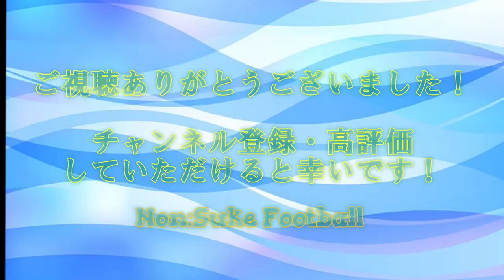[11月に4年ぶり代表選出!!] 渡辺剛 対人守備の達人がビルドアップの達人に!! ベルギーでブレイク中！こうなったら代表呼ぶしかないじゃん。サッカー日本代表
W杯アジア二次予選の
日本代表メンバーに
渡辺剛選手が追加招集!!
現在はリーグ戦13試合で
1ゴール/2アシスト
空中戦勝率60%
パス成功率86%
カード0枚 と、
未だに素晴らしい内容です。

音声は、VOICEVOX様のずんだもんを使用させていただきました。